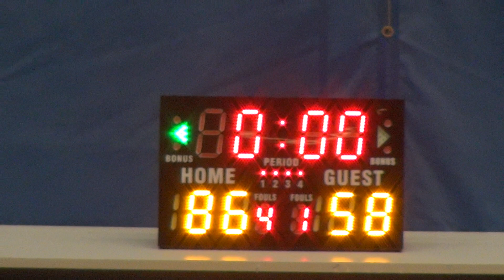21OCT18 Showtime VS 同行 Q4